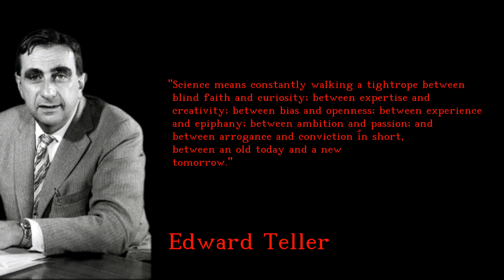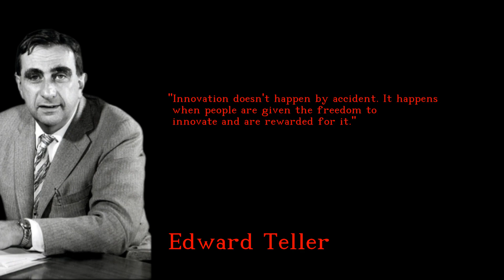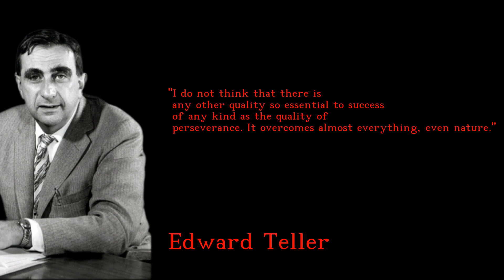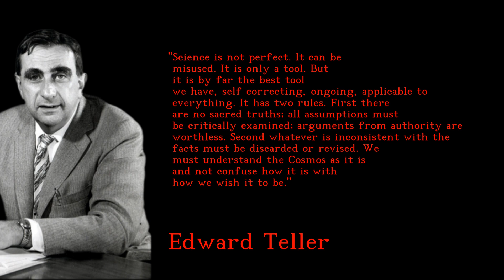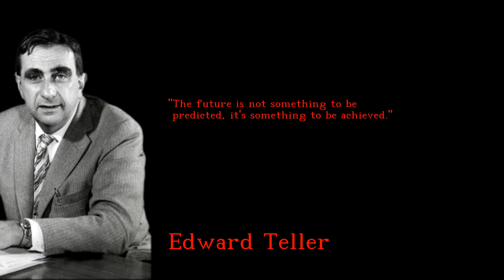Edward Teller - Blissful and Valuable quotes - english